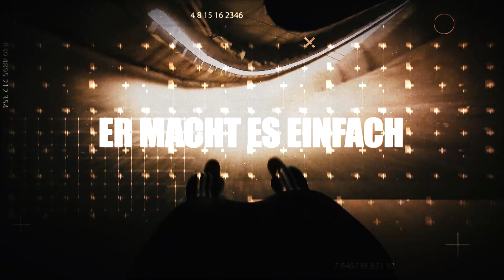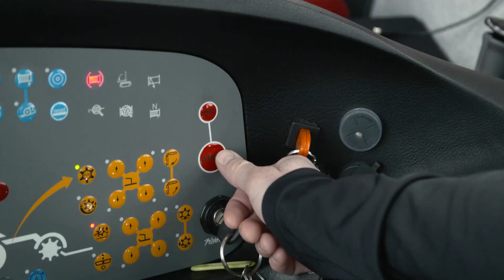ServusTV Brugger macht's: PistenBully Training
Moderator Christian Brugger gibt sich als Fahrschüler - aber für ein besonderes Fahrzeug: eine Pistenraupe. Auf der Streif lernt er, wie eine Piste präpariert wird. Klingt zunächst einfach, ist es aber ganz und gar nicht! Gerade auf der Streif gibt es enorm steile Hänge, für die man sogar eine Seilwinde benötigt. Christian Brugger macht's!